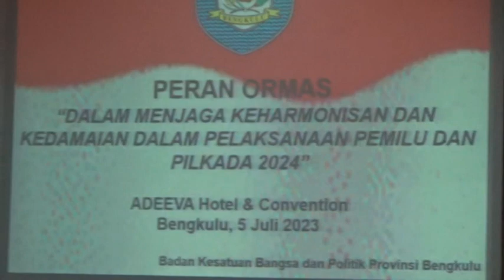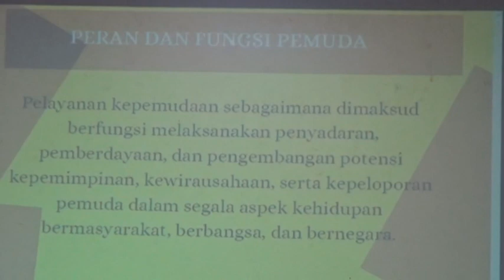Ormas, Pemuda dan Pers Berperan Jaga Keharmonisan Menuju Pemilu Damai